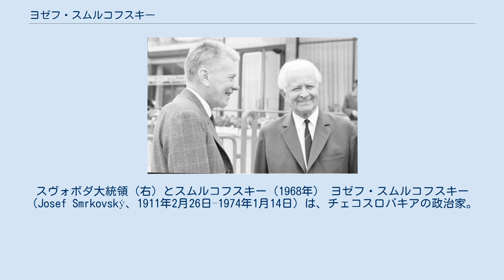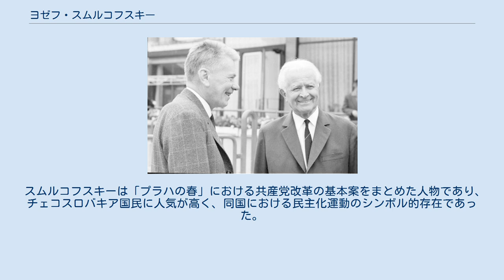ヨゼフ・スムルコフスキー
アレクサンデル・ドゥプチェク
スヴォボダ大統領（右）とスムルコフスキー（1968年） ヨゼフ・スムルコフスキー（Josef Smrkovský、1911年2月26日–1974年1月14日）は、チェコスロバキアの政治家。
1968年の「プラハの春」当時、国民議会議長として改革派の指導的立場にあった。
 プラハ近郊のヴェレンカに農民の息子として生まれる。
パン焼き職人になったが、1930年代に共産主義青年同盟に加入。
1933年にチェコスロバキア共産党に入党し、1935年にはモスクワで開かれた共産主義青年インターナショナルに代表として参加した。
ナチス・ドイツによる占領時代は地下活動に従事し、第二次世界大戦中はチェコスロバキア共産党を指導した。
 戦後の1945年から1948年まで、チェコスロバキア土地基金代表を努める。
1946年にチェコスロバキア国会議員となる。
1948年の共産党への政権移行に参画。
1949年から1951年まで、農業副大臣および国有地事務局長を務めた。
しかし1951年に党幹部会の一員として逮捕され、教化所への終身禁固刑判決を受けたが、1955年に釈放された。
釈放後はパヴロヴィーチェ地区の農民組合代表になり、1963年に名誉回復された。
1965年に国民管理副大臣に就任し、中央水利管理部長となった。
 1968年3月に再び党幹部会員に選出されたが、ソビエト連邦の指導者レオニード・ブレジネフはスムルコフスキーの辞任を要求した。
ワルシャワ条約機構軍が武力介入した同年8月21日、アレクサンデル・ドゥプチェク第一書記、オルドジフ・チェルニーク首相らと共に逮捕され、モスクワに連行された。
「プラハの春」が鎮圧されたのちも職に留まっていたが、1970年に全ての公職を追われ、共産党から除名された。
 スムルコフスキーは「プラハの春」における共産党改革の基本案をまとめた人物であり、チェコスロバキア国民に人気が高く、同国における民主化運動のシンボル的存在であった。
1974年1月14日、プラハで死去した。